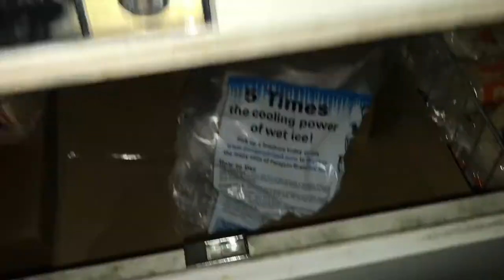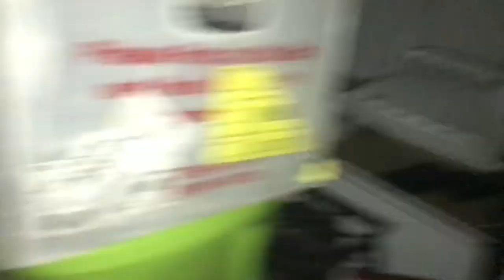Scariest Hide And Seek Game Ever!!